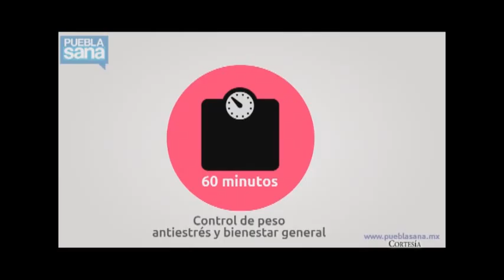A desempolvar la bicicleta